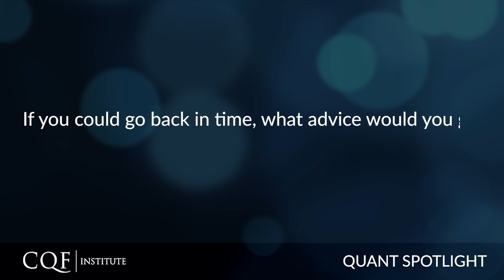Quant Spotlight | Jean-Paul Jaegers on Essential Quant Skills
In the next episode of our ‘Quant Spotlight: Ask the Expert’ series, we spoke to Jean-Paul Jaegers, to discuss his career beginnings as a quant and the most important skills needed for future quant finance professionals. For more insights from industry experts, join the CQF Institute for free

Jean-Paul Jaegers joined Barclays in 2018, quickly stepping up to Head of Investment Strategy, and in July 2019 became Head of Asset Allocation. Jean-Paul joined from Prudential UK, where he was senior investment strategist for the multi asset ‘with profit’ funds. Prior to that, Jean-Paul was senior portfolio manager and deputy head of research in the multi asset solutions teams at BNP Paribas Asset Management and Fortis Investments.

Jean-Paul has over 17 years of experience in the investment management sector.  He has a Masters in Finance from Maastricht University, is CFA charter holder and CQF qualified. Jean-Paul is a frequent contributor of economic and capital market’s insight to Bloomberg, CNBC and various other media outlets.

Register today for a free CQF Institute membership to join first-class industry events and access a library of quant finance content and thought leadership.